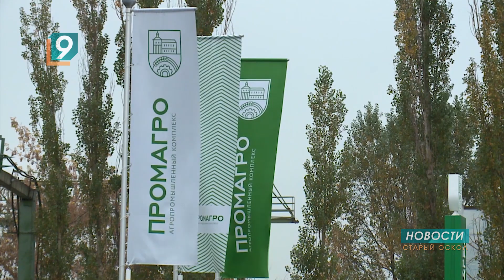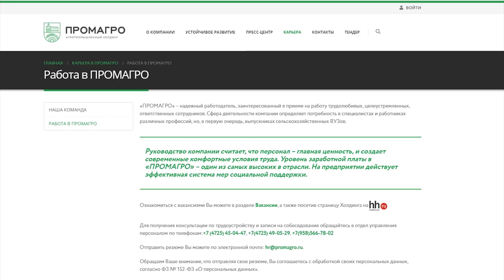Компания "ПРОМАГРО" приглашает на работу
Пандемия нанесла серьезный удар по российской экономике - предприятия приостанавливают производство, наблюдается падение ВВП, как следствие падают доходы населения. Компания "ПРОМАГРО" продолжает свою работу в эти непростые времена. И приглашает стать частью дружного коллектива.